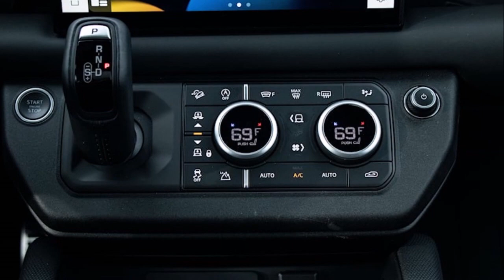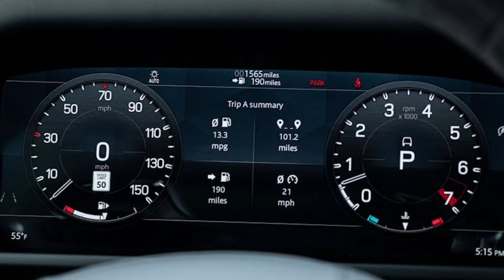2023 Land Rover Defender 130 vs 2023 Land Rover Defender 110: Comparison Test!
2023 Land Rover Defender 130 vs 2022 Land Rover Defender 110 Comparison.

bodystyle joining the existing fleet of two-door 90 and four-door 110 Defender models.

￼SEE ALL 8 PHOTOS

The 2022 Land Rover Defender might look reminiscent of the 1950s original, but in reality it is a completely modern, high-tech off-roader with unique curb appeal. A trio of engines is offered—a turbocharged four-cylinder, a turbo-and-supercharged six-cylinder, and a supercharged V-8—and all come standard with four-wheel drive. The Defender can be had in two-door 90 and four-door 110 body styles, and advanced-duty off-roading equipment is available on all models, including an adjustable air suspension and locking differentials. There aren't many SUVs that are as capable as the Defender, and they mostly come from Land Rover's lineup. Some may consider the Jeep Wrangler a cheaper alternative, but the Defender has it beat when it comes to on-road refinement and available luxury appointments.

Land Rover is introducing a V-8 engine into the Defender lineup for 2022: the 518-hp Supercharged 5.0-liter V-8 that's found in the Range Rover and Range Rover Sport models. The V-8 will be available on both the two-door 90 and four-door 110 models; a high-end Carpathian Edition model will also sport the V-8 engine. The package enhances the Defender with Carpathian Gray exterior paint with a black-painted roof and tailgate, black-painted tow hooks, Xenon Blue brake calipers, and special Carpathian Edition badging. A new XS trim is available on 110 models and bundles a host of luxury and convenience features together including heated-and-cooled front seats, leather-and-cloth upholstery, three-zone automatic climate control, an adjustable air suspension, and adaptive cruise control. Land Rover is also introducing a new, optional 11.4-inch infotainment display this year and will offer even more accessory exterior packages for customization. An even larger, three-row Defender 130 model is on the horizon, but we aren't sure when that SUV may debut. The Trophy Edition model also joins the lineup this year, but only 220 examples will be available and they all come with a complimentary entry to a Land Rover off-road competition in North Carolina that will take place in fall 2021.